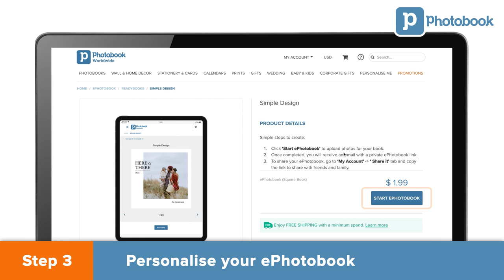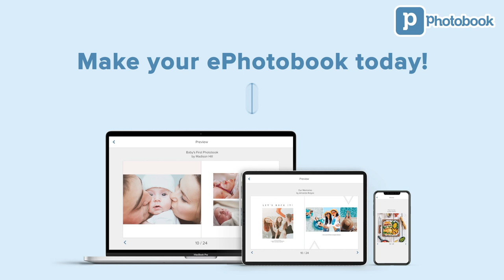How To Make An ePhotobook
Share life’s most precious moments with your loved ones wherever they are with ePhotobook, a digital photobook that’s all about sharing photos in a fun way. Unlimited photos, one fixed price.